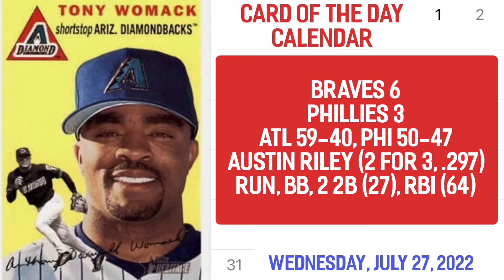This guy? made Cincinnati Reds history on this day 17 years ago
The Cincinnati Reds have been around for a long time, but a player did something on this day less than two decades ago that had never been done in franchise history. Find out what the feat was and who did it on the Card of the Day Calendar.
The Card of the Day Calendar is your daily dose of baseball, with history, MLB birthdays and all the scores from the previous day. It is uploaded every morning, all season long.